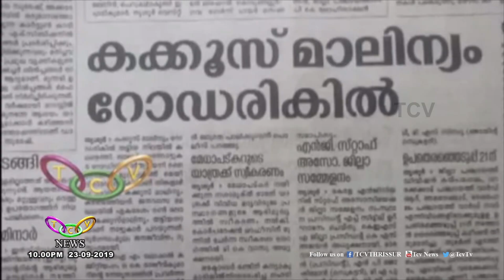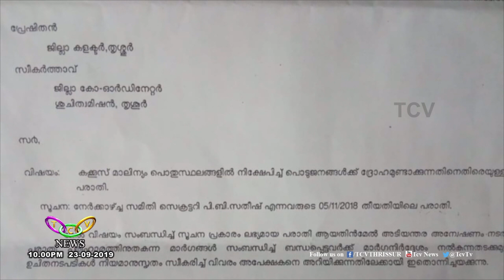പ്രതിസന്ധിയായി സെപ്റ്റിക് മാലിന്യം | TCV Thrissur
സെപ്റ്റിക് മാലിന്യ സംസ്‌കരണത്തിന് ജില്ലയില്‍ സംവിധാനമില്ലെന്ന് ശുചിത്വമിഷന്‍. പരിഹാര നടപടി സ്വീകരിക്കണമെന്ന് ശുചിത്വമിഷന് നിര്‍ദ്ദേശവുമായി കളക്ടര്‍.